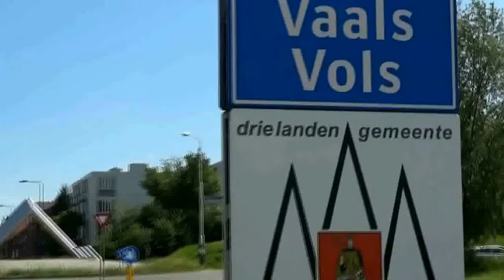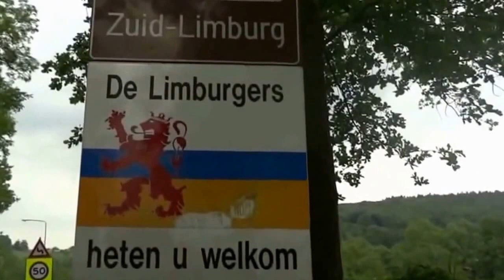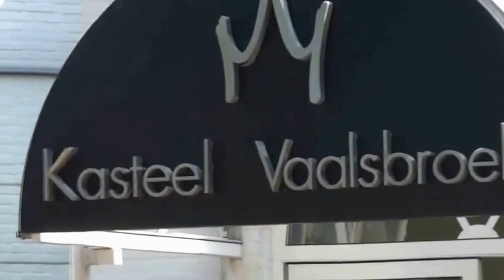VAALS (VOLS), MIENG HEEMETSJTAD!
Productie: Harry Winthagen
In mijn video wordt de schoonheid van het grensstadje Vaals bezongen door wijlen Ruud Bröcheler. Hij wordt begeleid door Kon. Mannenkoor Cecilia 1837 uit Vaals. Van Ruud's zoon, de vermaarde bariton John Bröcheler, kreeg ik toestemming om de prachtige stem van Ruud aan deze video toe te voegen.